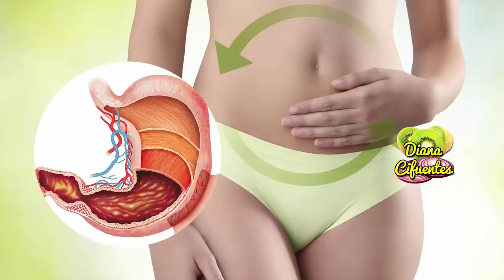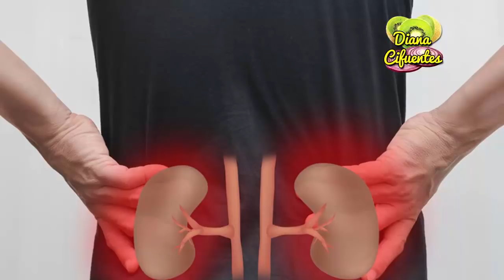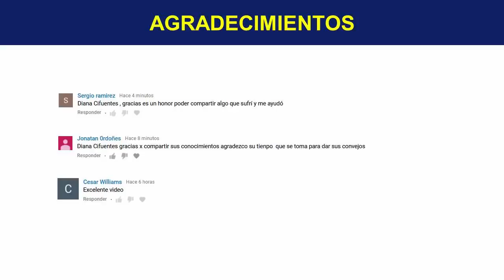Bicarbonato De Sodio Con Limon ¿Para Que Sirve El Bicarbonato Con Limon?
¡TE INVITO!!...

Propiedades Del Bicarbonato De Sodio Con Limón

La combinación del bicarbonato con limón tiene mucho que ofrecerte, esta mezcla es una gran fuente de vitamina C que funcionan como antioxidante en el organismo para proteger las células del cuerpo, también posee propiedades alcalinas que regulan muchas de las funciones del organismo.

Para Qué Sirve El Bicarbonato De Sodio Con Limón

A la mezcla de bicarbonato con limón se le atribuyen una gran cantidad de beneficios, entre los que destacan su poder depurativo de la sangre, elimina la acidez estomacal y mejora la digestión, además cuida y protege tus riñones de la acidosis y por ultimo ayuda a eliminar el sobrepeso.

Bicarbonato Con Limón Para La Digestión

El bicarbonato con limón posee una acción alcalina tan importante que ayuda a disminuir la acidez estomacal y protege tu estomago de la pesadez causada por el consumo de ciertas comidas, además evita el estreñimiento mejorando el tránsito intestinal, consiguiendo una mejor salud estomacal.

Bicarbonato Con Limón Para El Hígado

Para tener un hígado más saludable prueba tomando una mezcla de bicarbonato con limón, esto te ayudará a depurar tu sangre de toxinas y evitar la aparición de enfermedades crónicas y de esta manera las funciones de tu hígado se verán fortalecidas.

Bicarbonato Con Limón Para Los Riñones

La salud de tu organismo depende de muchos factores y aunque todos los órganos guardan su importancia, los riñones deben ser cuidados con cierto rigor, ya que un ritmo de vida insano puede conducir a su degeneración, por eso ingerir agua con bicarbonato evita la acidosis y ayuda a que tus riñones se purifiquen de toxinas acumuladas que puedan limitar sus funciones.

Bicarbonato Con Limón Para Perder Peso

Consumir bicarbonato con limón no te hará adelgazar por arte de magia, pero, creará las condiciones para que tu organismo. Al mejorar tu digestión, eliminar las grasas y líquidos en exceso iras gozando de una mejor figura y control de tu peso.

Esto te favorece más si padeces de diabetes, colesterol, triglicéridos u obesidad.

Como Consumir El Bicarbonato Con Limón

Para que sea efectivo el consumo de bicarbonato de sodio con limón, necesitarás colocar en un vaso de agua tibia una cucharada de bicarbonato de sodio más el jugo de medio limón, luego de mezclarlo debes tomarlo inmediatamente.

Consúmelo todas las mañanas en ayunas por espacio de dos semanas, descansa una o dos semanas y continua con el tratamiento, esto le ayudará a tu cuerpo a generar un balance en sus funciones.

Contraindicaciones Del Bicarbonato Con Limón

Si sientes alguna molestia como diarrea o nauseas por la depuración baja la dosis, o repártelo en 3 tomas. Tómalo entre comidas, 1 o 2 horas después de comer y consume más agua.

Si tienes problemas de corazón comienza a consumir dosis pequeñas y ve aumentando poco a poco para no tener síntomas de desintoxicación molestos.

El consumo de bicarbonato de sodio con limón ha mejorado la salud de muchas personas, incluyendo la mía, espero te sea de ayuda a ti también.

TERMINOS RELACIONADOS

Bicarbonato De Sodio Con Limon
Para Que Sirve El Bicarbonato Con Limon
Bicarbonato Con Limon
Bicarbonato Para Adelgazar
Jugo De Limon Con Bicarbonato En Ayunas